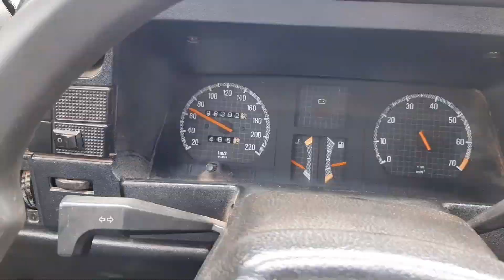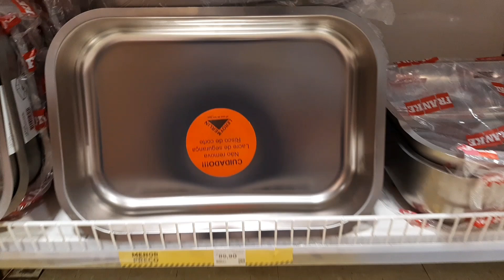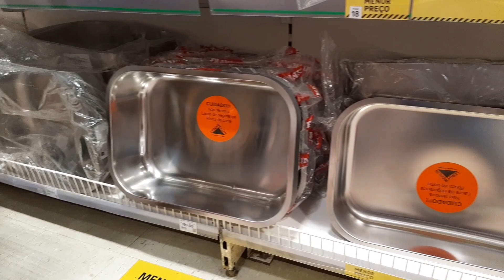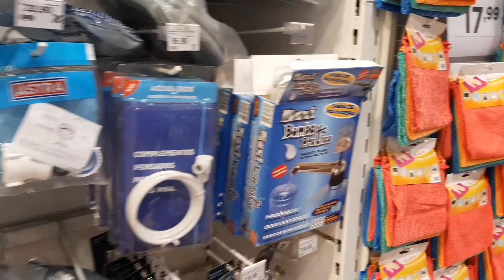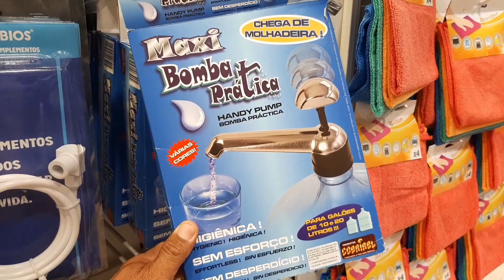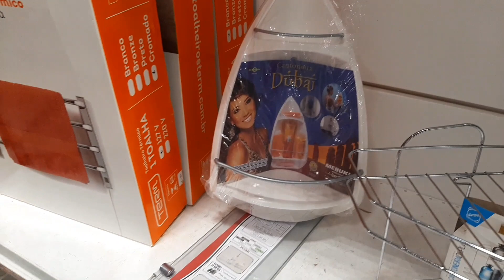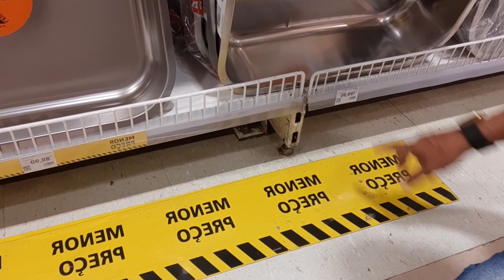✅ MOTORHOME-COMPRAS/COMPRANDO A BANCADA DA COZINHA, DO MIÓ DE BÃO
Fala pessoal tudo bem,hoje fui as compras, fui  comprar a bancada da cozinha do mió de  bão

↪CURTA
↪COMENTE
↪COMPARTILHE

Meu nome é Wilson, e te convido a conhecer um pouquinho,
sobre mim e minha família! 👪
Estamos na realização de um sonho,  construindo,
nosso próprio motorhome, totalmente artesanal.
Gostaríamos de compartilhar com vocês ,cada detalhe da construção,passo a passo
Venha com a gente nessa jornada e desde já lhe agradecemos!